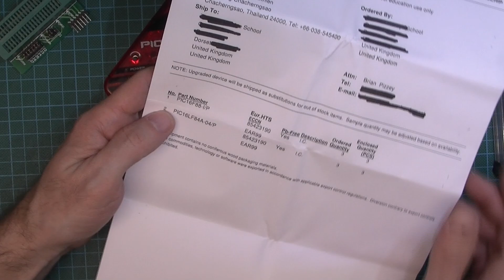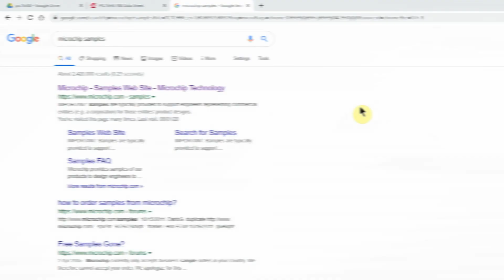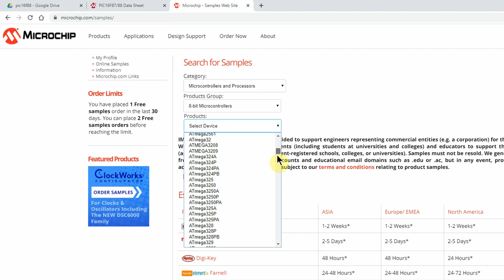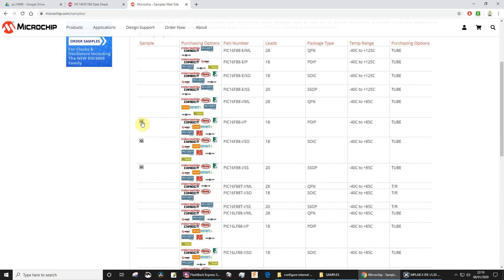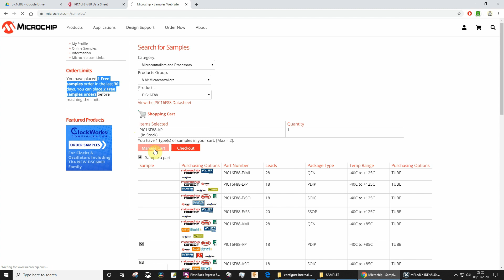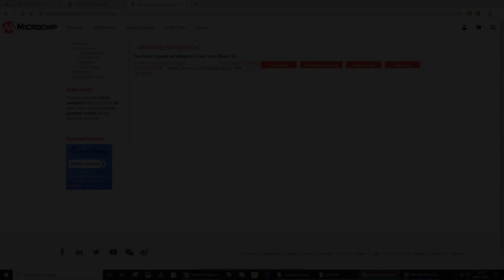FREE samples Microchip PIC microcontrollers ABSOLUTELY FREE, NO CHARGE, FREE POSTAGE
Genuine video showing you how to get FREE sample microcontrollers for education and commercial development purposes. I show you the sample that I received today and then demonstrate how to place an order for more free samples.